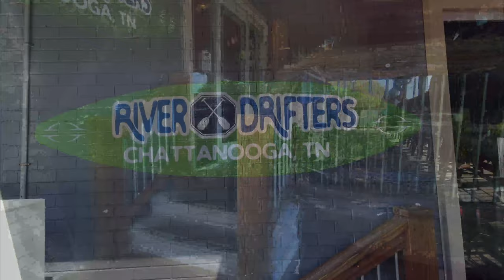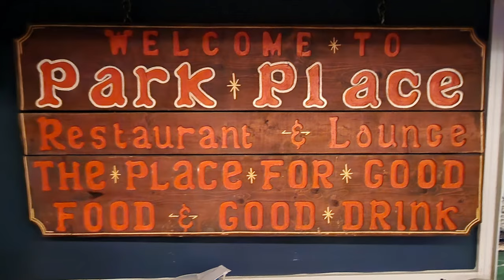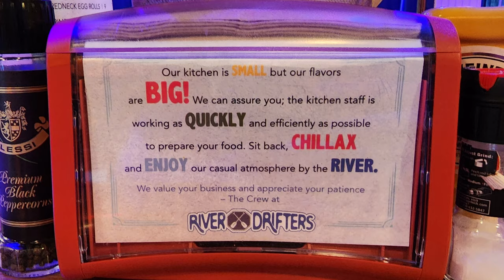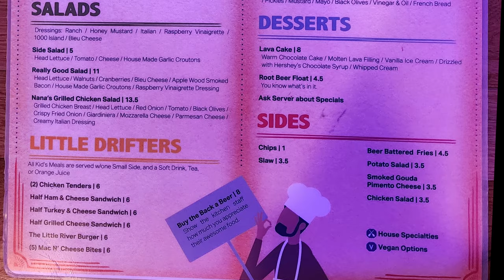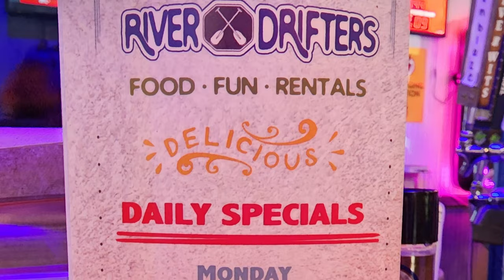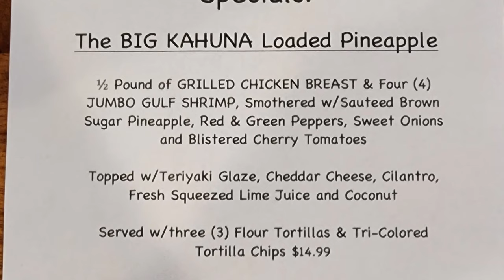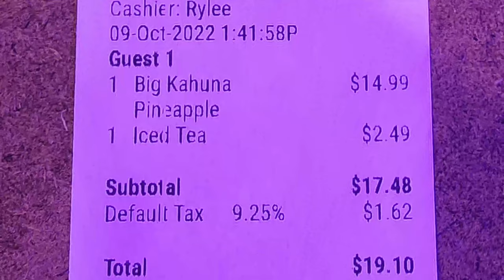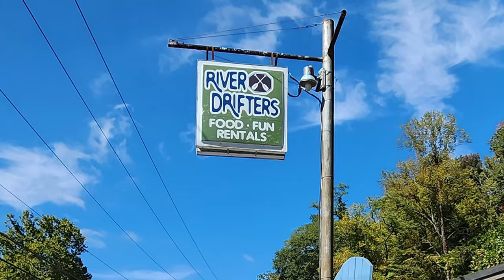Tennessee Travel Vlog: Chattanooga Tennessee Restaurants at River Drifters Where Locals Eat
Join us on our Tennessee travel vlog tour of Chattanooga, Tennessee restaurants as we visit River Drifters Restaurant. When doing your Tennessee vacation planning make sure to visit River Drifters if you are looking for where the locals eat. Our restaurant review videos in Chattanooga, TN will take you on a tour of good places to eat in this great area for Tennessee food. River Drifters is located in Chattanooga, TN at 1925 Suck Creek Road right next to the Tennessee River Gorge and Signal Mountain which is about 7 hours and 495 miles away from the New Orleans French Quarter. This restaurant opened up back in 2018 and since then this location has become a favorite spot for both locals and tourists in Chattanooga as they have great food in their restaurant along with renting paddleboards and kayaks.  This place also has a great bar scene as well and it is a great spot for both the beautiful natural scenery along with offering plenty of fun times. Our River Drifters food review will show you how nice the environment is inside and outside of this restaurant as we enjoy both a lunch and dinner experience here. Your trip to Chattanooga TN could certainly use a visit to River Drifters during your visit.

1. Tujaque's Cookbook

2.  The Picayune's Creole Cookbook

3.  Who's Your Mama, Are You Catholic, and Can You Make A Roux? (Book 1): A Cajun / Creole

4.  River Road Recipes: The Textbook of Louisiana Cuisine

5.  LA Bouche Creole

6.  Uglesich's Restaurant Cookbook

7.  Tony Chachere's Original Creole Seasoning, 17 Ounce

8.  TABASCO Family Reserve Pepper Sauce, 5 Ounce